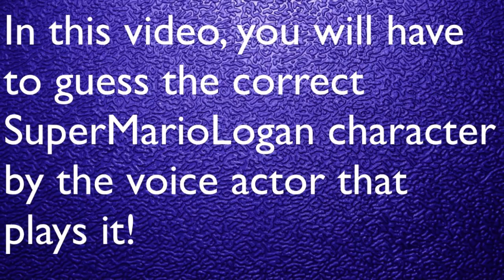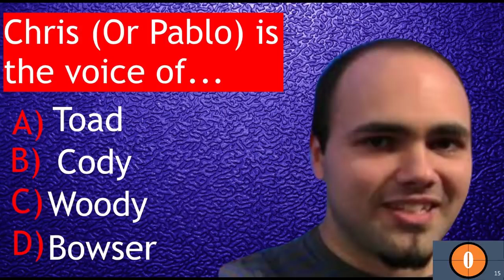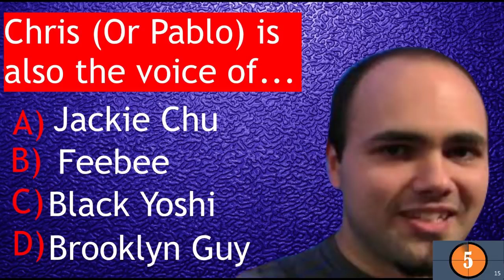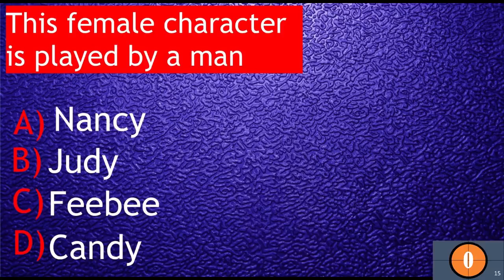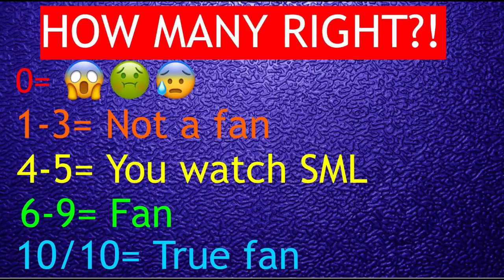Guess The SML Character By Its Voice Actor SML Quiz SuperMarioLogan Cast Game